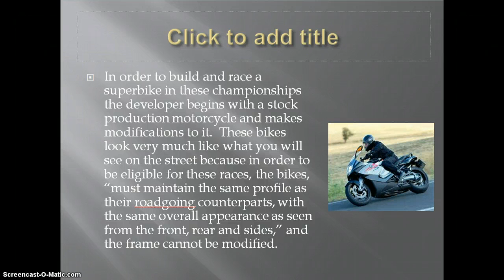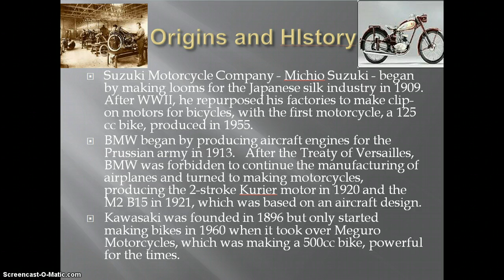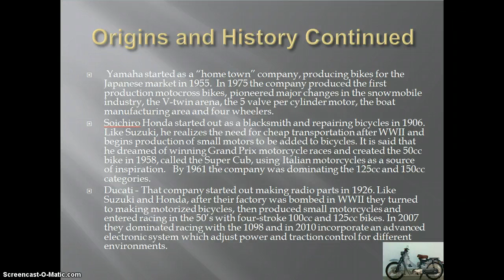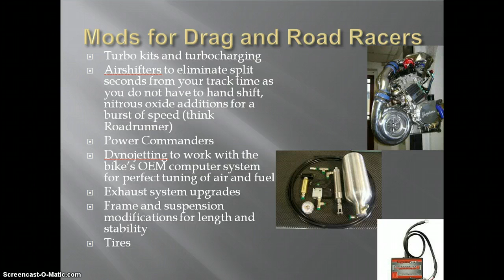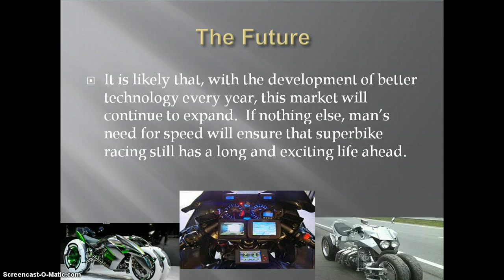Superbike web presentation Cotton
Chris Cotton Powerpoint with voiceover for CSCI 101, Fall 2014- Sperbikes